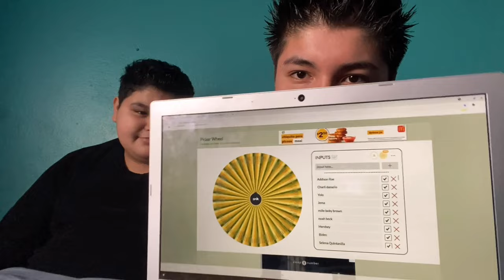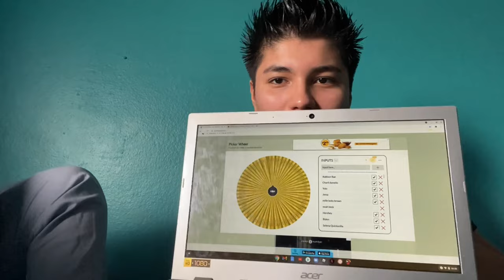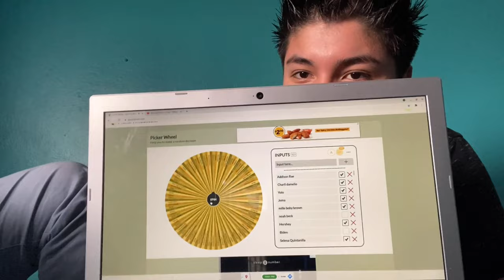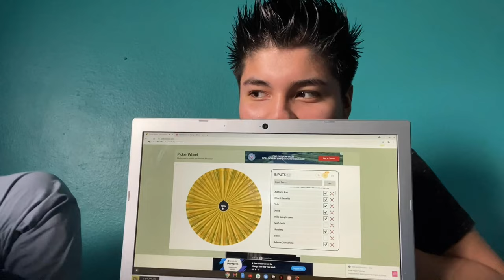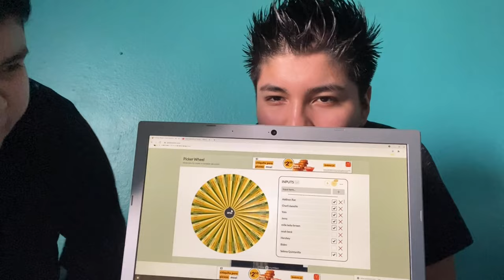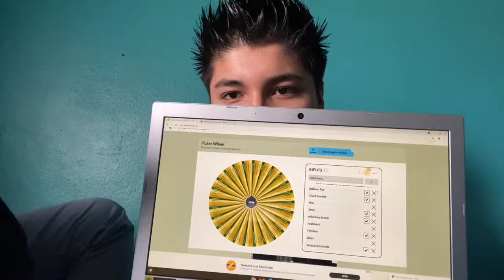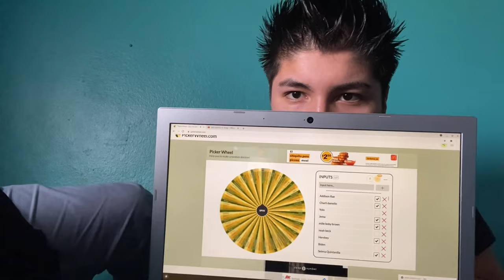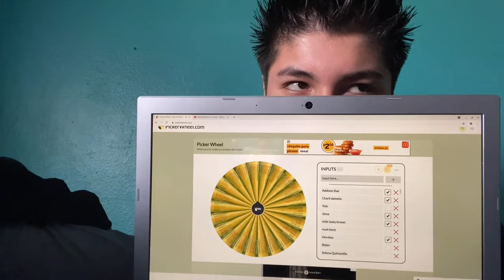Kiss, Marry and, kill Challenge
Today we did this challenge called Kiss, Marry, and Kill challenge where a spinning wheel decides which celebrity,Tik toker, Youtuber and Chracters from movies, I hope you enjoy this video and hope to see nect week for another video.

Upload Dates, Mondays or Tuesdays